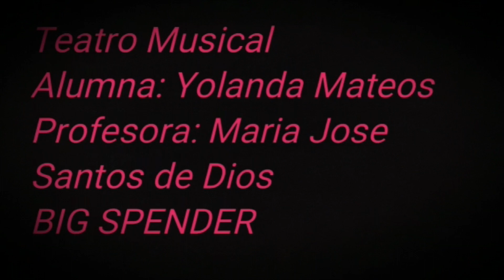musicaydanzadesdemicasa XXXV - Alumnado de la EMMDA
Aunque estemos encerrados... ¡¡Seguimos trabajando!!.
Una muestra de lo que hacen nuestros alumnos en su casa.
Escuela Municipal de Música y Danza de Alcobendas